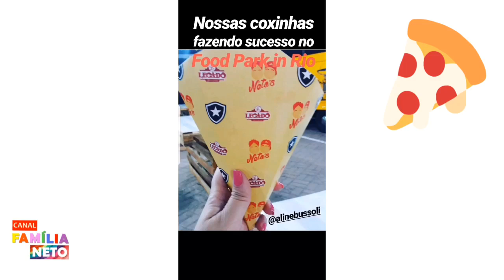Ronaldo o Fenômeno de olho na cozinha de Nutella